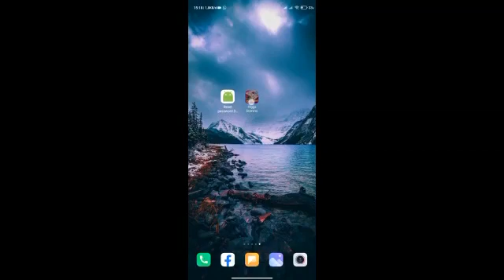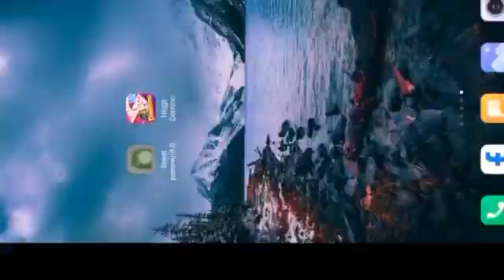CARA TERBARU MENGATASI LUPA PERTANYAAN/SANDI KEAMANAN HIGGSDOMINO ISLAND